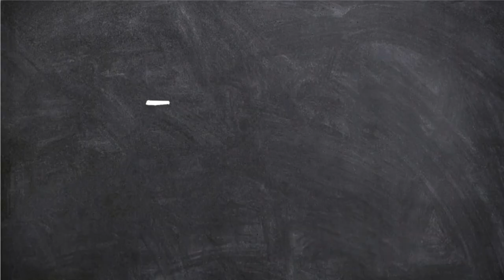✅ Copyright free video about "Shyness" With music || Creative common video about embarrassment.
Free to use.  No need to give credit.
use anywhere.